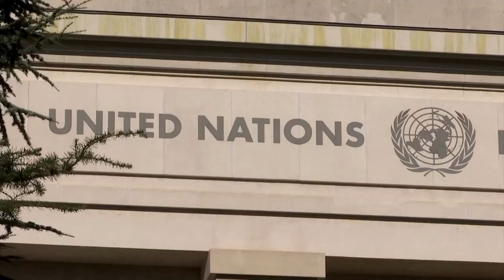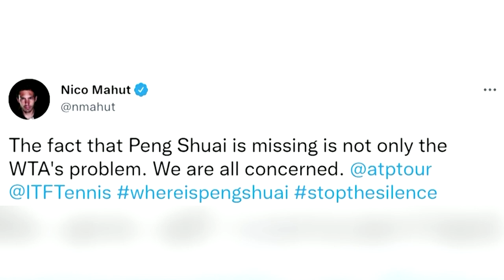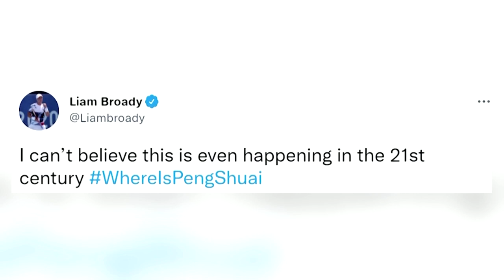UN asks for info on missing Chinese tennis star Peng Shuai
The UN office for human rights requested on Friday information regarding Chinese tennis star Peng Shuai's whereabouts and calls for an investigation into her allegations of sexual assault.

VIDEO: REUTERS